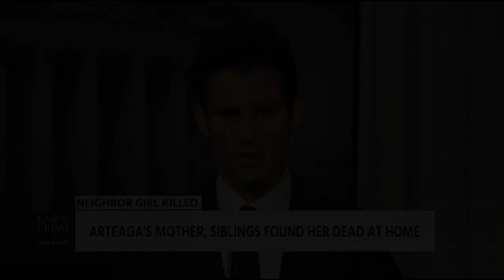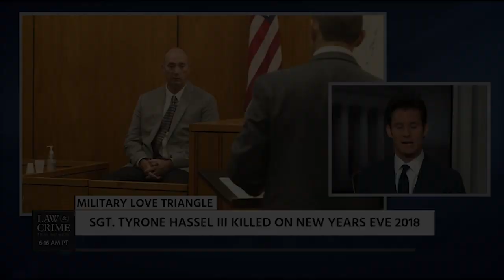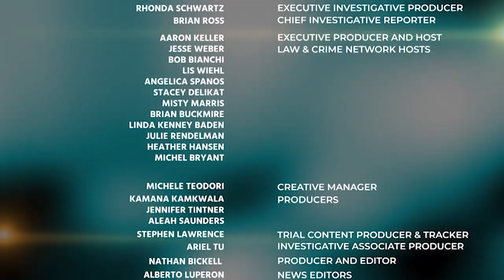Jesse Weber, Terri Austin & Wendy Patrick Discuss the Rosenbaum & Kemia Hassel Trials 07/16/19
Jesse Weber, Terri Austin & Wendy Patrick Discuss the Rosenbaum & Kemia Hassel Trials